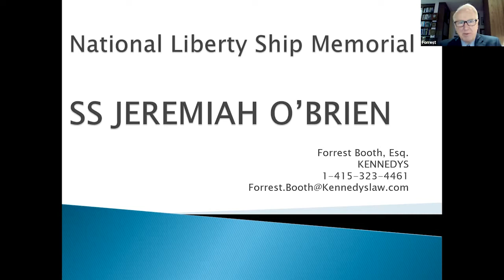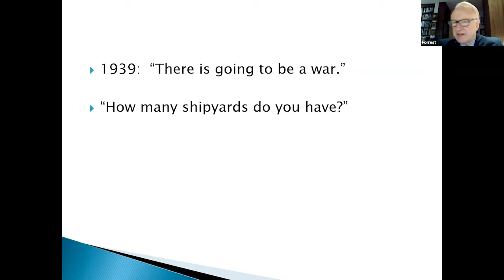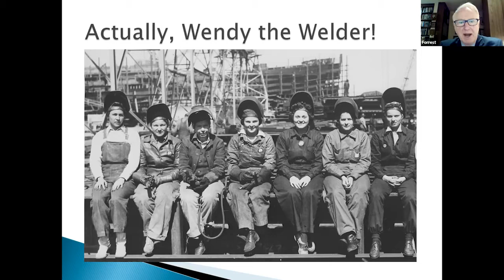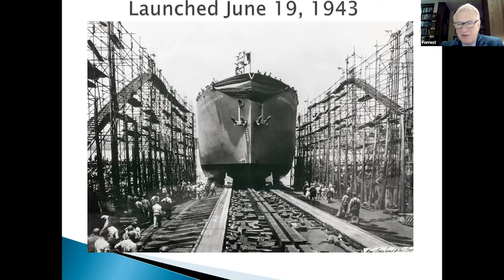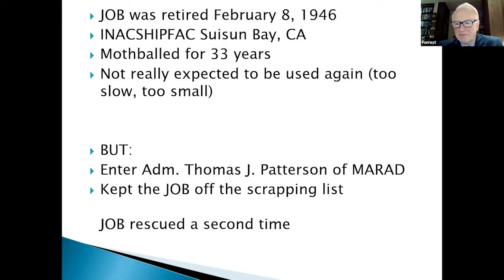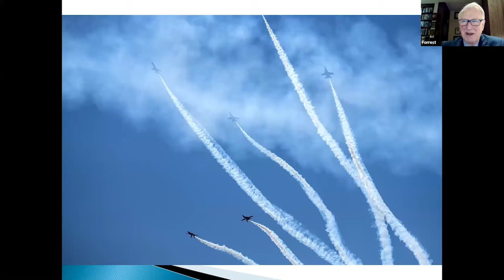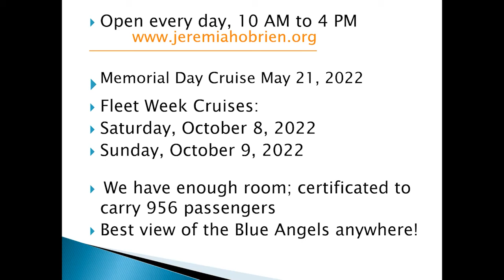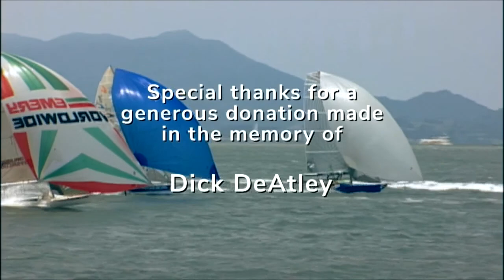Preserving A Gem of US Maritime History – SS Jeremiah O’Brien | WYL Ep. 188 | Forrest Booth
Speaker: Forrest Booth, President and Chairman, National Liberty Ship memorial

Forrest Booth grew up in Massachusetts and graduated from Amherst College. He then served at sea for four years as an officer in the U.S. Navy. After being discharged, he graduated from Harvard Law School. He has practiced admiralty and maritime law in San Francisco for over 30 years. Forrest is the senior U.S. admiralty law partner at Kennedys, a London-based law firm. Forrest is the President and Chairman of the National Liberty Ship Memorial, the owner and operator of the SS Jeremiah O’Brien, which is the last operable, unaltered WWII Liberty Ship in the world. She is berthed at Fisherman’s Wharf, San Francisco, and takes guests on cruises around the Bay.